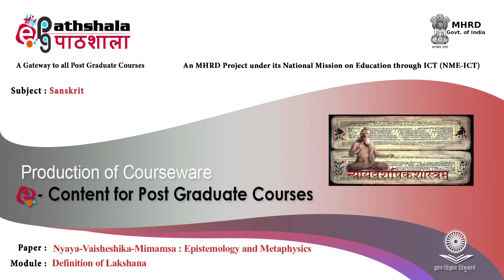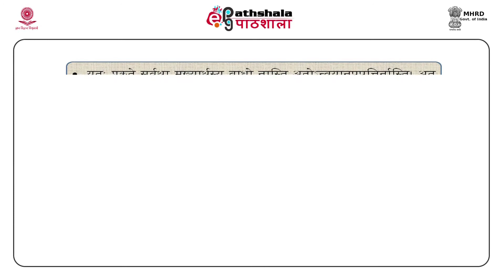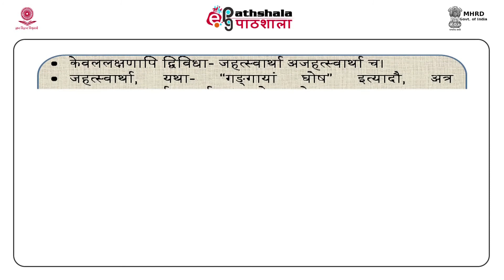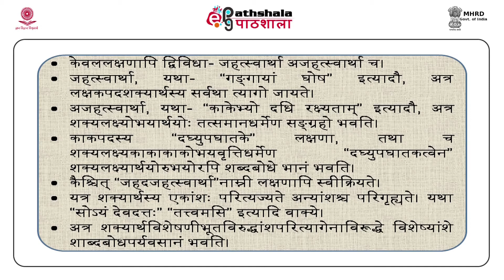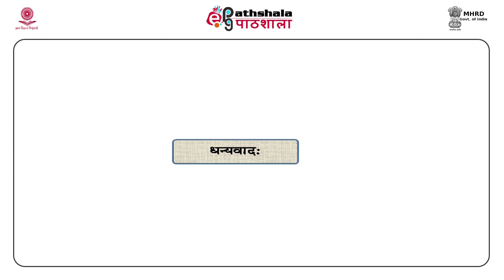M-21.Definition of Lakshana